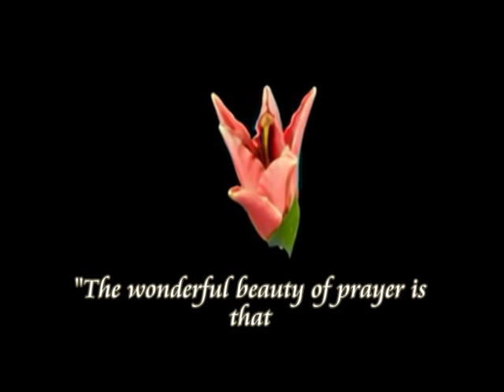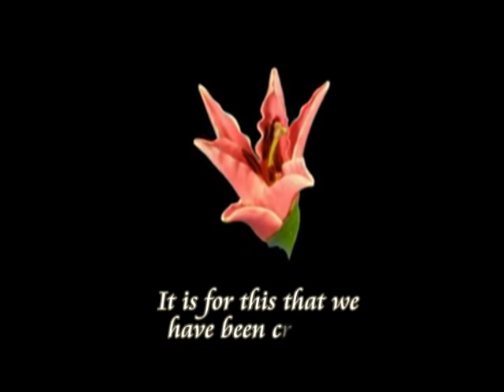The Beauty of Prayer - John Main OSB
John Main has explained a certain innate aptitude for contemplation in each one of us as follows: "The wonderful beauty of prayer is that the opening of our heart is as natural as the opening of a flower. To let a flower open and bloom it is only necessary to let it be; so if we simply are, if we become and remain still and silent, our heart cannot but be open, the spirit cannot but pour through into our whole being. It is for this we have been created."

The sound track of video is from the song  Calm me Lord  by  Margaret Rizza (Artist) from the album Fire of Love